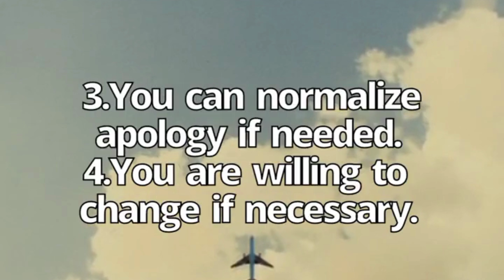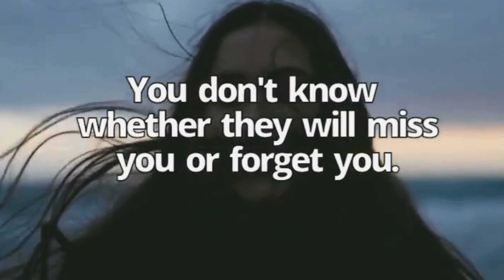Psychology facts compilation facts psychologyfacts psychologicalfacts || psychology org